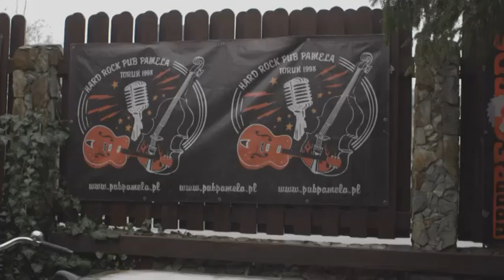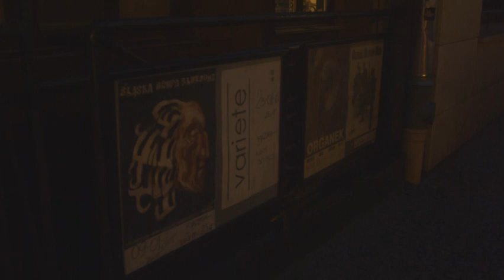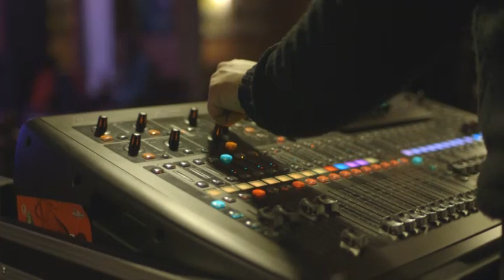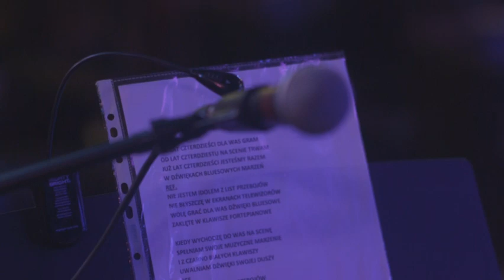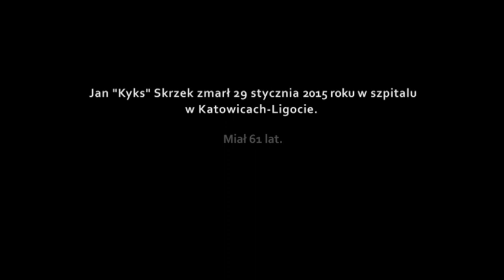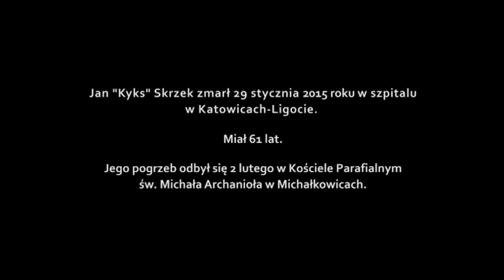Jan "Kyks" Skrzek - Ostatnia trasa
Reporterski zapis filmowy ostatniej trasy koncertowej Jana Skrzeka ze Śląską Grupą Bluesową. Koncerty odbyły się w styczniu 2015 roku w: 06.01-Cierpice/k.Torunia, 07.01-Toruń/Pamela, 08.01-Gdynia/Blues Club, 09.01-Elbląg/Mjazzga, 10.01-Częstochowa/Klimaty. . .  Jan "Kyks" Skrzek zmarł 29 stycznia 2015 roku w Katowicach
SGB grało w składzie:
Jan "Kyks" Skrzek - piano, harp, śpiew
Michał "Gier" Giercuszkiewicz - perkusja
Mirek Rzepa - bas
Leszek Winder - gitara
Film zrealizowała ekipa pod dowództwem Gwidon Cal
Film został zamieszczony na CD "Jan "Kyks" Skrzek In Memorian"
Wydawca: Metal Mind Productions 2015